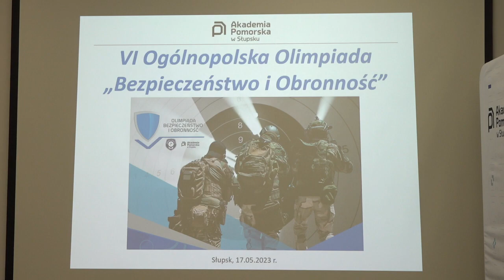ŁAWKI KOLEŻEŃSKIE i inne ciekawostki prosto z ZSI- STUDIO EDUKACJA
Dlaczego warto być uczniem Zespołu Szkół Informatycznych w Słupsku? Odpowiedź znajdziecie w kolejnym odcinku  programu Studio Edukacja. Rozmawiamy w nim zarówno z nauczycielami, jak i uczniami, o sukcesach, o kierunkach kształcenia oraz o ciekawych inicjatywach, jakie są podejmowane w ZSI.

A oto, co konkretnie zobaczycie w programie:
00:00 Intro
00:25 Robert Zając zachęca do podjęcia nauki w ZSI
07:26 Czym są ławki koleżeńskie?- o tym rozmawiamy z Moniką Skwarek i Kamilą Rudnik
14:50 Magdalena Piniaha opowiada o suksesach uczniów w olimpiadzie rolniczej
19:19 Uczniowie z Liceum Sztuk Plastycznych chwalą się swoim sukcesem w projekcie "Zwolnieni z teorii"
22:32 O kolejnym sukcesie uczniów ZSI, tym razem w olimpiadzie wiedzy o bezpieczeństwie i obronności, opowiada Arkadiusz Herman
28:27 Spotkanie z Tadeuszem Żakietą - trenerem w Szkole Mistrzostwa Sportowego- rozmowa o sportowych sukcesach uczniów ZSI
36:23 Podsumowanie programu
32:22 Outro